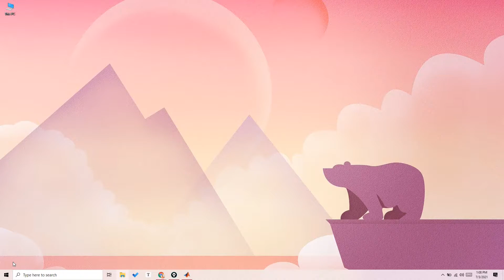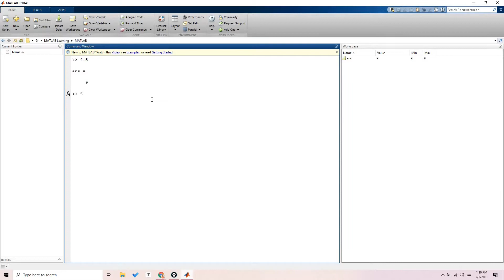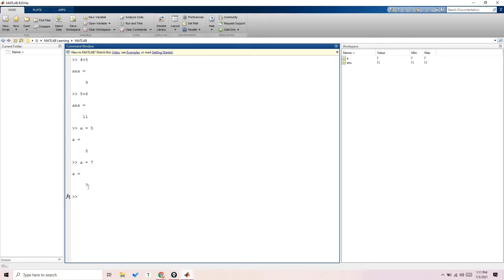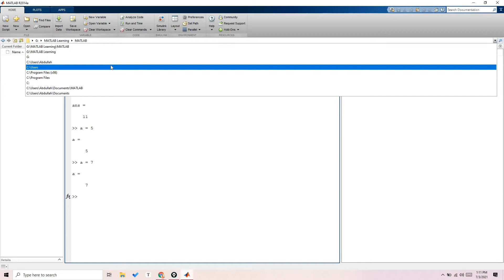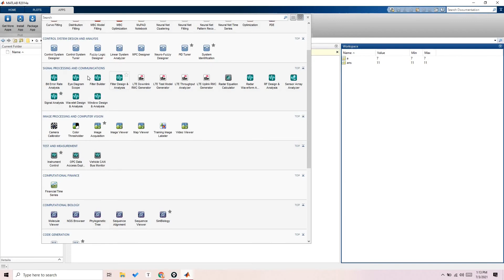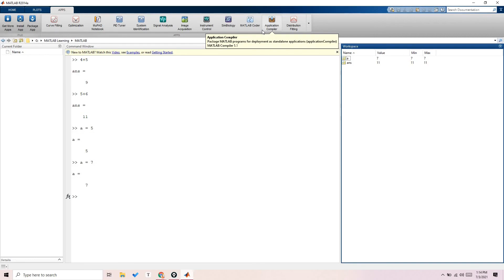1.1 - Complete Introduction to UI of MATLAB | URDU, HINDI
Before starting with the MATLAB programming course, we will study the user interface of MATLAB software. This video provides complete information about the MATLAB user interface. You will learn about, workspace, command window, current folder, working directory, and complete menu bar.

Lecture Sections:
00:00 - Introduction to lecture
00:30 - Explanation of Command Window
01:18 - Explanation of Workspace
02:46 - Explanation of Current Folder
02:58 - Explanation of Working Directory
03:27 - Explanation of Menu Bar in MATLAB
04:06 - Short intro about MATLAB Apps
04:51 - Outro
If you have any questions related to the lecture or Matlab, ask me in the comments. I will try my best to answer your question.